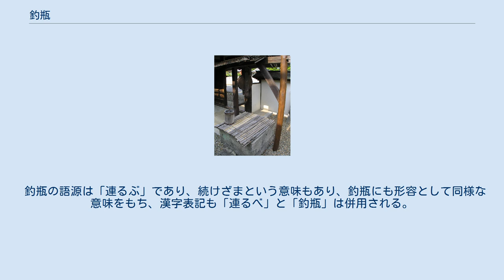釣瓶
丹波篠山市史蹟・安間家の釣瓶 釣瓶・釣る瓶（つるべ）とは、井戸において、水をくみ上げる際に利用される、綱等を取り付けた桶などの容器をいい、後に、それを引き上げる天秤状の釣瓶竿や滑車など機構の一切を指すようになった。
 初期の井戸は泉のような場所に限られ水面も浅く柄杓などを使う手汲みですんでいた。
しかし、水面までの距離が深くなってくると、水面まで下りられるよう螺旋状の井戸（まいまいず井戸など）にしたり揚水器具を利用するようになった。
 釣瓶は揚水器具の一種で釣瓶を使う井戸を釣瓶井戸といい、特に縄を付け滑車にかけて使う釣瓶を縄釣瓶という。
次のような種類がある。
 釣瓶井戸には固定の蓋がなく上部は開放しており開放井戸という（手押しポンプを付けた井戸のように蓋がしてある井戸は閉塞井戸という）。
 日本の井戸は比較的水面まで浅く手押しポンプが普及するまで縄釣瓶が一般的だった。
古代、釣瓶は字の如く土器を竹籠に入れそれを釣り下げて利用していた。
奈良時代になると木製の刳り物に鉄製金具を付けた釣瓶が出現した。
 一方、中国などでは地下水面が地表から200mもある場合があり、垂直に水を汲み上げる釣瓶井戸には不向きで、回転木を使う「じくろ井戸」が一般的だった。
 釣瓶の語源は「連るぶ」であり、続けざまという意味もあり、釣瓶にも形容として同様な意味をもち、漢字表記も「連るべ」と「釣瓶」は併用される。
おもに素早さや「急」や次々といった意味を表す時間態様の形容詞として、使用される。